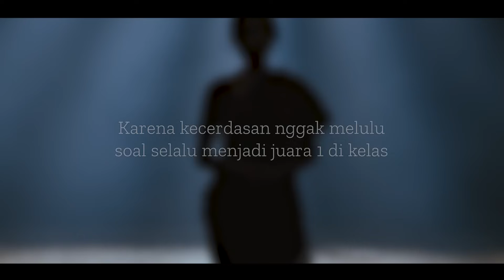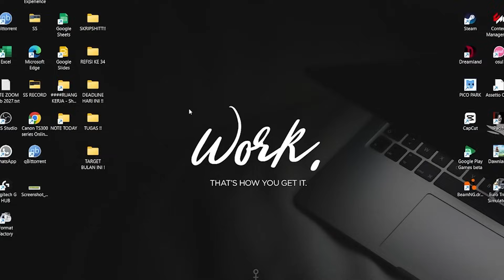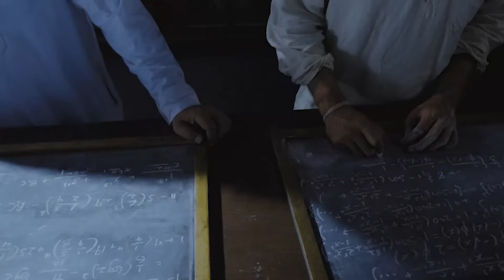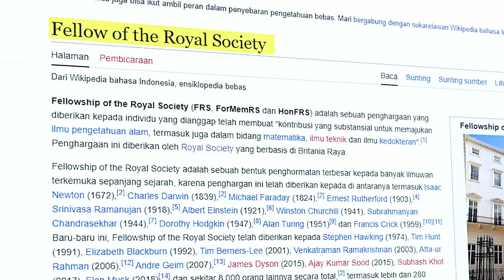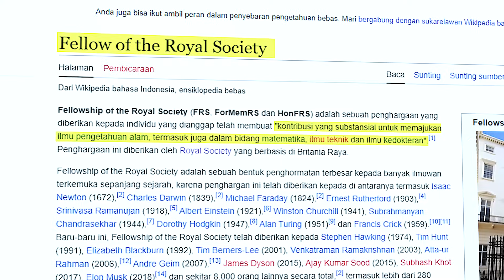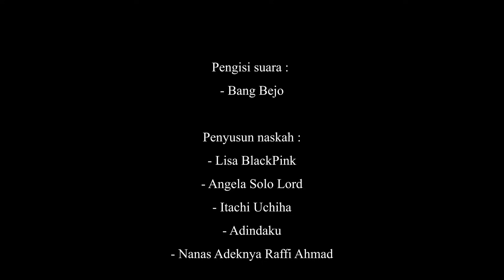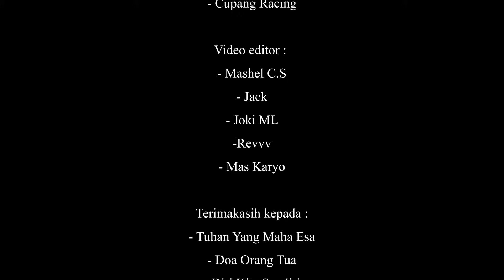Dianggap Bodoh Karena Cuma Pengangguran, Tapi Ternyata Jenius Ahli Matematika Di Dunia! - Alur Film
Film ini menceritakan tentang seorang pria yang dianggap bodoh karena nggak ada satupun yang mau mempekerjakannya. Padahal, dia adalah seorang jenius matematika, yang bisa menciptakan rumus matematikanya sendiri. Namun sayangnya, nggak ada satupun yang mempercayainya. Parahnya lagi dia malah dikatain orang gila. Hmm kira-kira gimana ya kelanjutan ceritanya?

Judul Film : The Man Who Knew Infinity (2015)